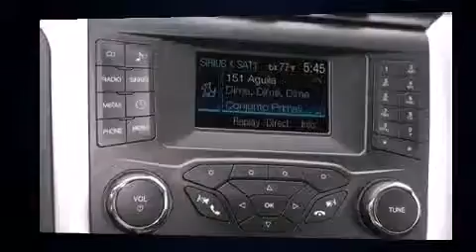2014 Ford Fusion SE in Lanham, MD 20706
DARCARS Ford Lanham
9020 Lanham Severn Rd.
in Lanham, MD 20706

Discerning drivers will appreciate the 2014 Ford Fusion. It features an automatic transmission, front-wheel drive, and an efficient 4 cylinder engine. The engine breathes better thanks to a turbocharger, improving both performance and economy. All of the premium features expected of a Ford are offered, including: adjustable headrests in all seating positions, speed sensitive wipers, a trip computer, air conditioning, fully automatic headlights, power door mirrors, and remote keyless entry. You and your passengers will enjoy the stereo system, which includes a CD player with MP3 capability, steering wheel mounted audio controls, and 6 speakers, enhancing the audio experience throughout the interior. Ford also prioritized safety and security by including: dual front impact airbags, head curtain airbags, traction control, brake assist, a security system, and 4 wheel disc brakes with ABS. For added security, dynamic Stability Control supplements the drivetrain. We pride ourselves on providing excellent customer service. Stop by our dealership or give us a call for more information.